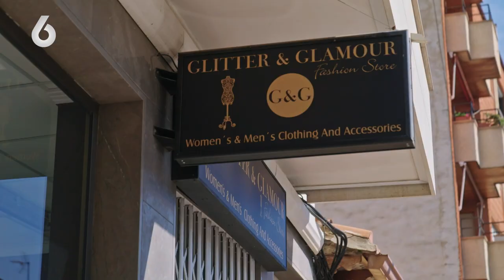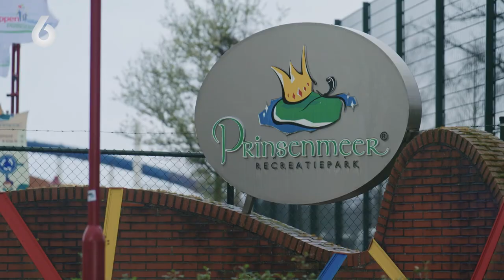Peter VERWELKOMT gasten NIET BEPAALD HARTELIJK... 😂 | Familie Gillis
Peter Gillis probeert na de roerige tijd die hij achter de rug heeft zijn leven weer op te pakken. Er is inmiddels zelfs een nieuwe vrouw in zijn leven, geen nieuwe vriendin maar personal assistent Klaartje.  De familie komt verder bijeen om te inventariseren wat Nicol heeft achtergelaten op de parken. En alle plannen van Nicol in de nieuwe villa gaan op de schop. Mieke en Johnny worden in Spanje ontdekt door een talentscout en storten zich in de muziek.